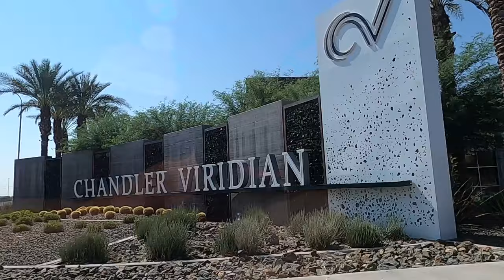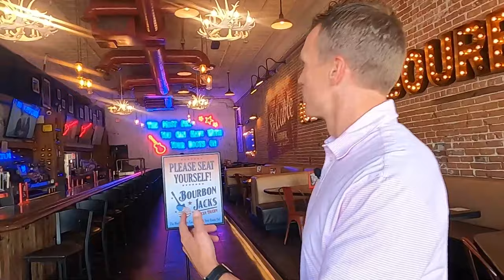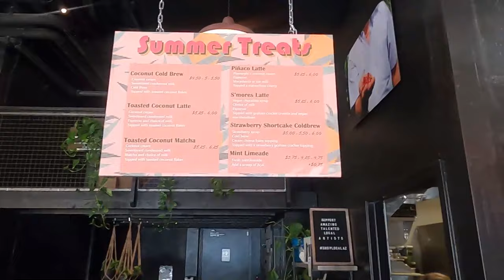Moving to Chandler, AZ [Full City Tour - Everything You Need to Know]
Are you thinking of moving to Chandler, AZ?  Watch this amazing Chandler Arizona Vlog!  You will get the entire city tour of Chandler, AZ the silicon valley of the desert!  Chandler is home to the headquarters of Intel, and many other tech companies and is an amazing city to call home. Downtown Chandler provides a lot of entertainment and things to do in Chandler.  It is a quaint, smaller downtown but has good restaurants, a brewery, coffee shops, and much more.  If you move to Chandler and you love entertainment, it would be a good idea to live somewhere close to downtown Chandler.  We hope you enjoy our video!

Interested in learning more about Living in Chandler, AZ? Check out some of our other videos below! 👇

00:00 Introduction
00:31 Chandler Overview
01:45 Population
02:14 History
03:22 Fashion Center
07:10 Fulton Ranch
08:42 HOA
09:43 Schools
11:10 Hamilton Highschool
12:11 Parking
13:11 Arts Center
13:45 San Marcos Plaza
14:11 San Tan Brewery
15:54 Peixoto Coffee Shop
17:52 Housing
18:35 Older Homes
19:09 Outro